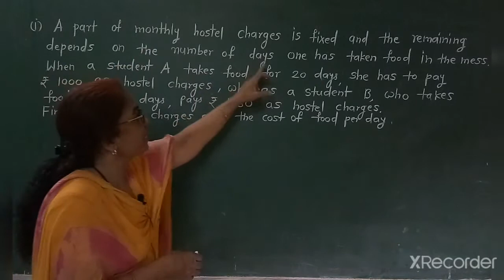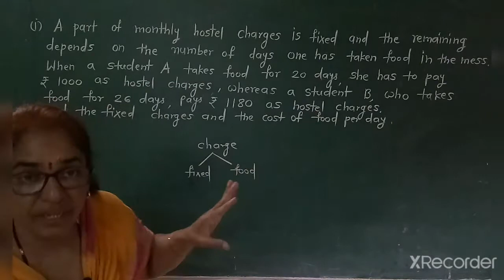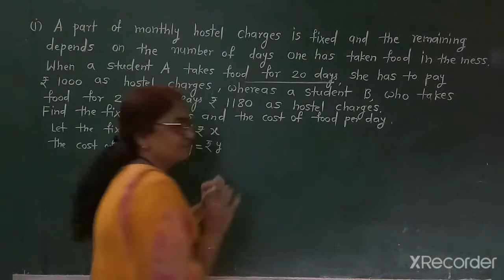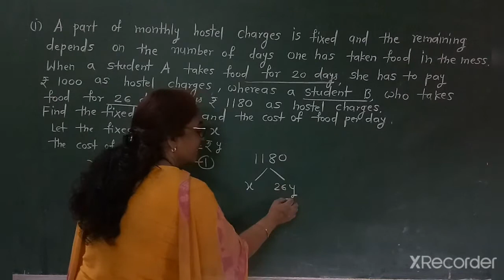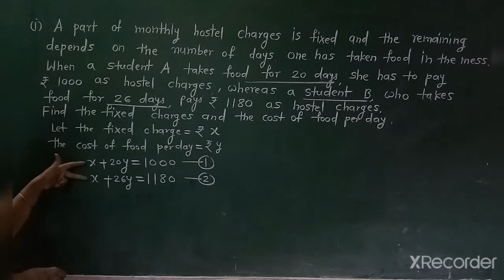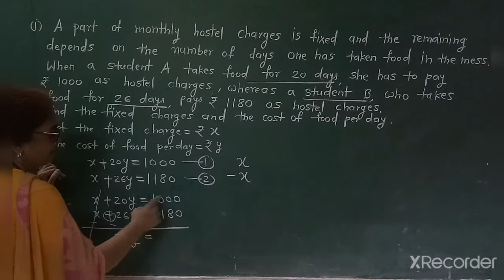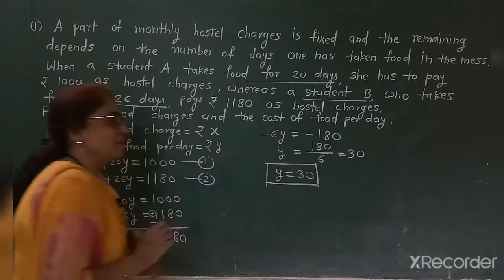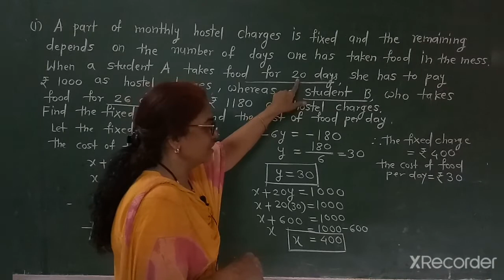Pair of linear equations in two variables, exercise 3.5 , Class 10